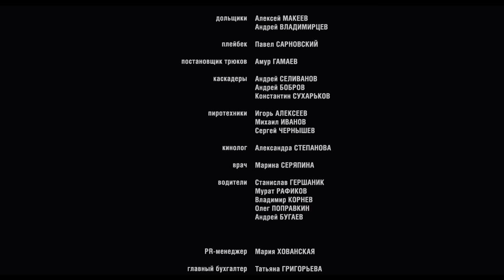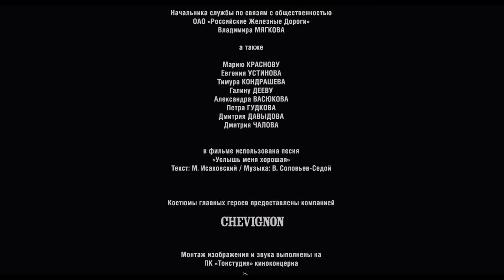Live! Russian Movie. Drama. English Subtitles. The Rock Films. StarMediaEN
Early autumn, godforsaken Russian countryside. A local hunter Michail witnesses a skirmish in the middle of the forest - three men want to kill the forth, Andrey. Kind-hearted Michail helps Andrey escape and together they run from the villains who chase them. Thus, two totally different men start a long and dangerous journey together, constantly arguing with each other regarding their ideology, morals and opinions about life. But life will put everything on its place and make the men understand who they really are.

2010
Director: Yury Bykov
Screen Play by: Yury Bykov
Director of Photography: Ivan Burlakov
Art-director: Andrey Vasin
Costume designer: Irina Telegunova, Nikolai Chaplin
Make-up artist: Svetlana Holod
Sound Director: Nadegda Yarovaya
Composer: Yury Bykov
Editor: Natalia Shmidt
Starring: Denis Shvedov, Vladislav Toldykov, Alexey Komashko, Sergey Zharkov, Konstantin Strelnikov, Sergey Sosnovsky, Sergey Belyaev
Producer: Alexey Uchitel
Production: Rock Films with the support of the Ministry of Culture of Russian Federation
Country of production: Russia
Genre: Drama